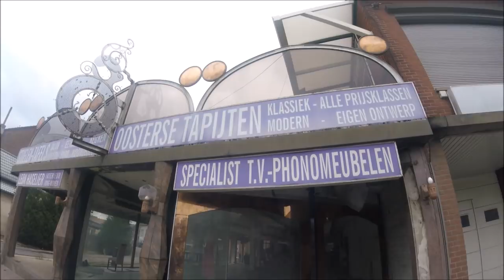Opuszczony salon meblowy - Abandoned furniture store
Salon który znalazłem jest dość bogaty w wyposażenie mimo iż wiekszosc już  znikła ,Jadnak warto było odwiedzić to miejsce i pokazać wam jak wygląda życie i mentalność Belgów w stosunku do opuszczonych obiektów